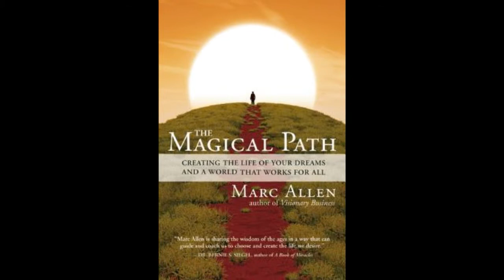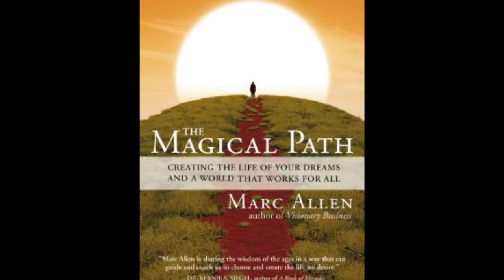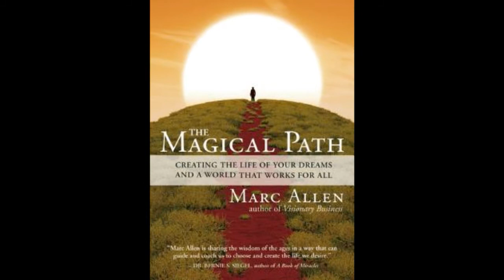The Magical Path with Marc Allen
Marc Allen is an renowned speaker, entrepreneur, author, and composer and co-founder of New World Library. Today we're going to focus on magic, which is the subject of his latest book, The Magical Path, Creating the Life of Your Dreams and a World that Works for All. This is the kind of magic that is the instrument of manifestation in the world of everything from health and relationships to dreams and abundance. Marc speaks from a lifetime of practical application that took him from poverty to being a successful publisher and multimillionaire.